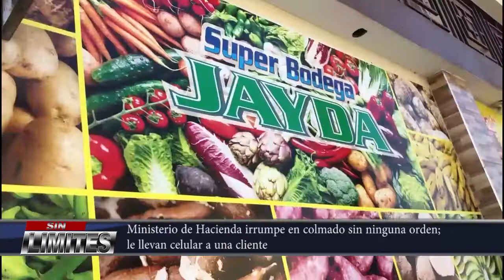Ministerio de Hacienda irrumpe en colmado sin ninguna orden